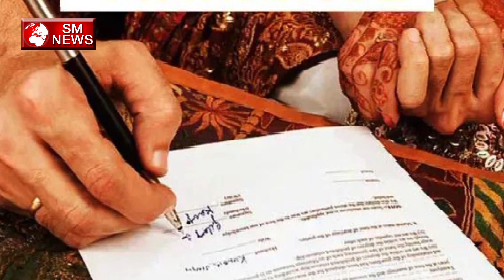आर्य समाज विवाह और कोर्ट मैरिज की शादी में क्या फर्क है - Advocate Satya Prakash Gautam